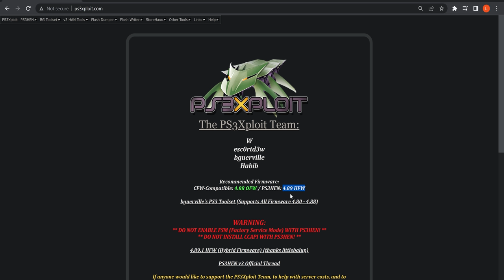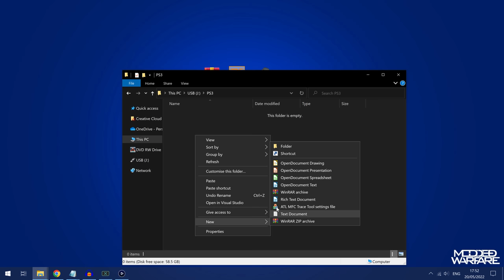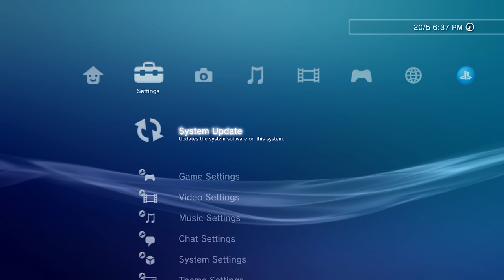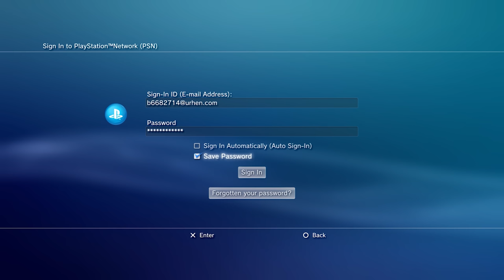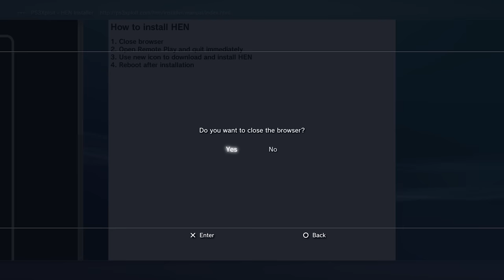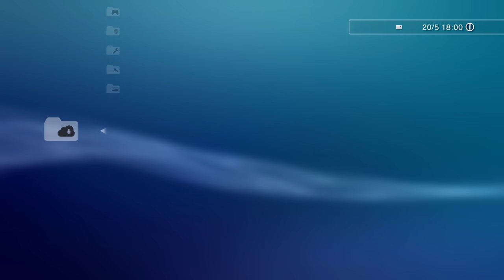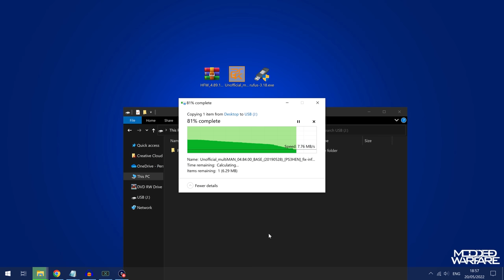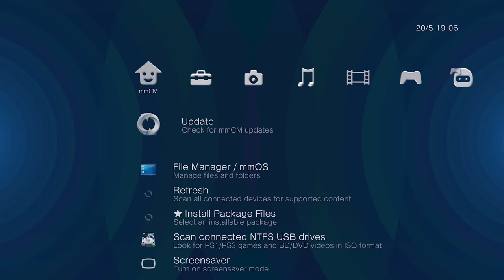How to Install PS3 HEN on Any PS3 (4.90 or Lower)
Installing PS3 HEN on any PS3 console up to 4.90 firmware.

Timestamps:
0:00 - Check Firmware is Supported
1:03 - CFW vs HEN
2:16 - HFW USB Setup
6:17 - Installing HFW (Hybrid Firmware)
9:09 - Activating PS3
11:06 - Installing HEN (Homebrew Enabler)
16:54 - Installing Homebrew Apps
21:31 - Re-Enabling HEN after a Reboot
22:31 - Outro